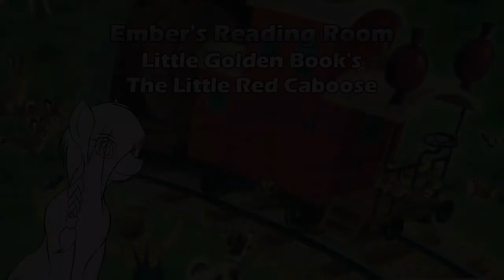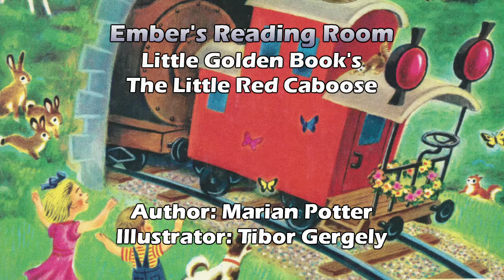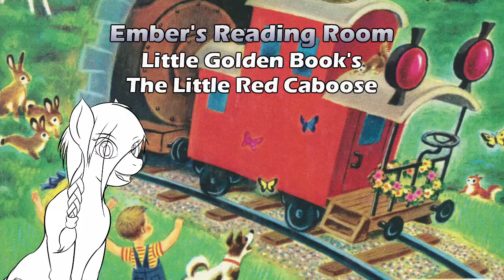The Little Red Caboose: Presented by Ember's Reading Room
Hello & welcome to Ember's Reading Room. Where I revisit childhood classics & include some commentary from an adult perspective. In this episode we read The Little Red Caboose by Marian Potter.

Book - A Little Golden Book: The Little Red Caboose
Author: Marian Potter
Illustrator: Tibor Gergely
Link to the book on Amazon

Ebates: Cash back for shopping. $10 Welcome bonus when you sign up & make a qualifying purchase